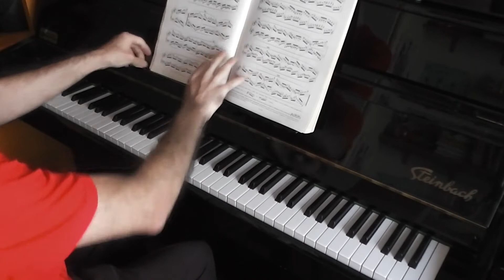Come preparo un brano (dalla prima lettura all'esecuzione finale) - Piano tutorial - Parte prima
In questo video vedrete come inizio la pratica di un brano nuovo (in questo caso, lo studio nr. 35 di Cramer dalla raccolta dei 60 studi), con consigli e suggerimenti che spero possano rivelarsi utili per chi volesse cimentarsi con questo non facile pezzo.

Fatemi sapere che ne pensate nei commenti! A breve pubblicherò la seconda parte.

Vista la lunghezza di questo video, vi lascio qui sotto un breve sommario.

0:00 - Introduzione
0:53 - Inizio sessione di pratica
02:04 - Mano destra
03:55 - Mano sinistra
09:22 - Mani unite
13:03 - Mano destra
14:00 - Mano sinistra
14:50 - Mani unite
16:54 - Dimenticavo...

In this video I'll show you how to practice a new piece (in this case, Cramer's study, nr. 35). You'll find tip and tricks that may help you mastering this difficult study. I hope you can find this tips helpful.

Here's a brief summary for your convenience.

0:00 - Introduction
0:53 - Start of practice session
02:04 - Right hand
03:55 - Left hand
09:22 - Hands together
13:03 - Right hand
14:50 - Hands together
16:54 - Almost forgot...